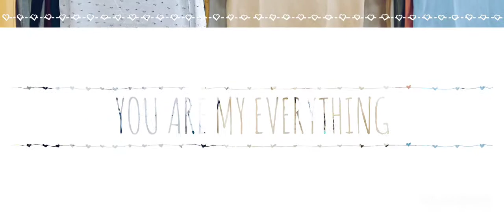@ حميد شاتي للألبسة الرجاليه العشار شارع الوطن #٠٧٧١٢٦٩٦٧٤٣ # ٠٧٨٠١٠٠٨٧٦٧